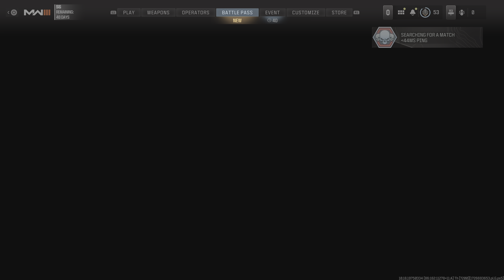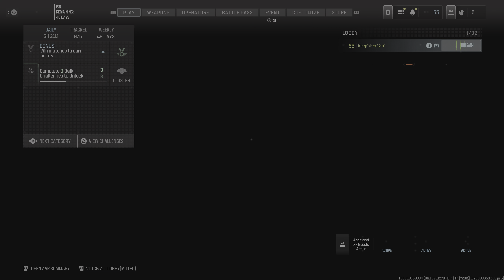Call of Duty Modern Warfare III pvp Gameplay PlayStation 5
Call of Duty Modern Warfare III - Official Artwork
Call of Duty: Modern Warfare III
Activision
Available for
PS4
PS5
Released 10/11/2023
1 - 2 players
Remote Play supported
PS5 Version
Vibration function and trigger effect supported (DualSense wireless controller)

What is Call of Duty: Modern Warfare III?

The war has changed.
Call of Duty returns with an all-new campaign, upgraded versions of classic Multiplayer maps, and an open-world PvE Zombies experience.

The campaign is a direct sequel to the record-breaking Call of Duty: Modern Warfare II and follows Captain Price and Task Force 141 in their confrontation with an ultranationalist war criminal, Vladimir Makarov, who seeks to expand his control over the world .

In Multiplayer, the 16 released with Modern Warfare 2 in 2009 return with updated graphics, new modes and innovative gameplay features.

In Modern Warfare Zombies, collaborate with other teams for the first time and fight for survival on the biggest Zombies map yet.

Platform:
PS4, PS5
Release:
2/11/2023
Publisher:
Activision Blizzard Int'l BV
Genre:
Act
voice:
English, French (France), German, Italian, Polish, Russian, Spanish
Screen Languages:

You can download and play this content on the main PS5 console associated with your account (through the “Console Sharing and Offline Play” setting) and on any other PS5 consoles when you log in with your same account.

*Call of Duty®: Modern Warfare® III, Call of Duty®: Modern Warfare® II or Call of Duty®: Warzone™ on PS4™ / PS5® required to redeem. Balance / downloaded separately. Must be redeemed by November 10, 2024.

© 2023 Activision Publishing, Inc. ACTIVISION, CALL OF DUTY, CALL OF DUTY WARZONE, and MODERN WARFARE are trademarks of Activision Publishing, Inc. All other trademarks and trade names are the property of their respective owners. This product contains software technology licensed from Id Software ('Id Technology').